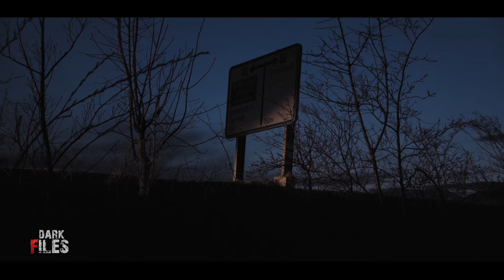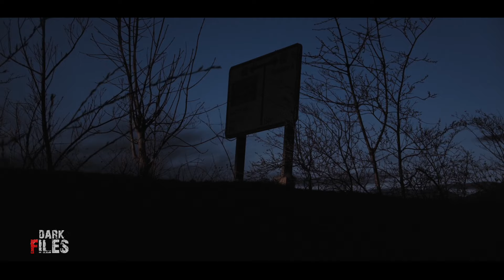डायन आजाद हो गई। एक सच्ची घटना। A Horror Story। Dark Files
The witch became free. A true incident. A Horror Story. Dark Files